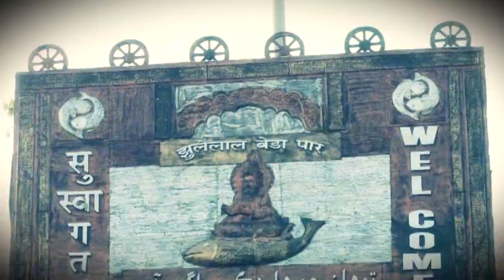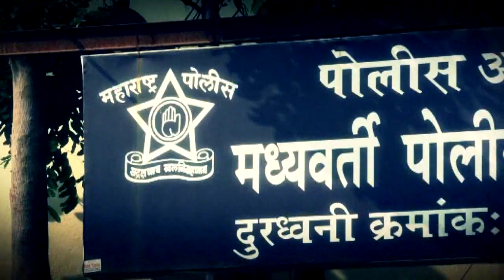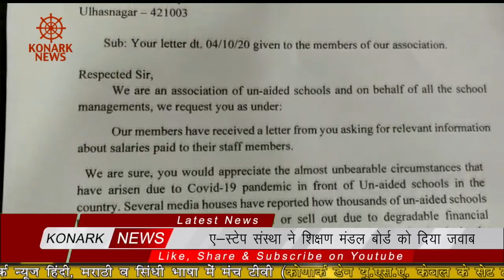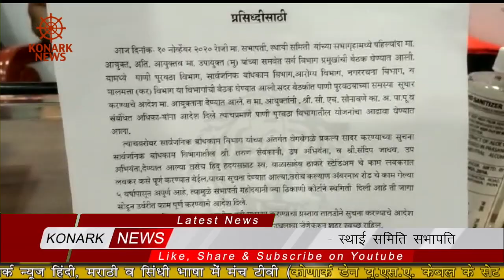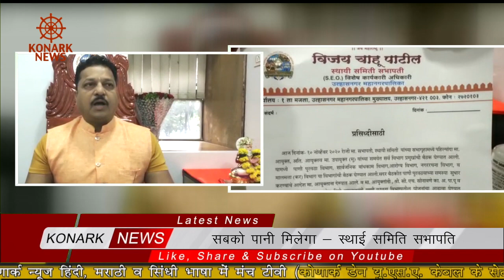Konark News Episode No. 1133